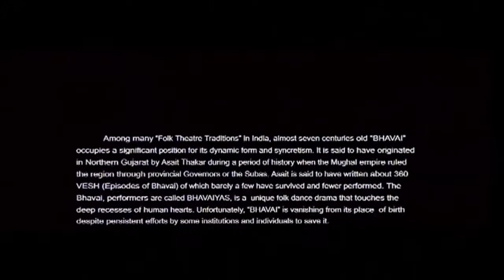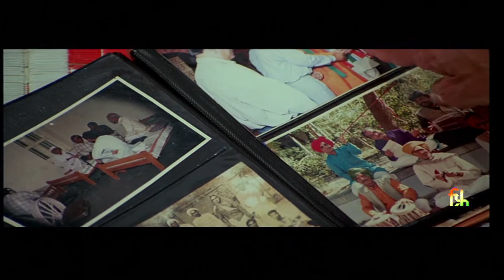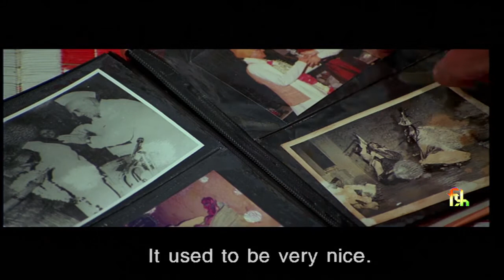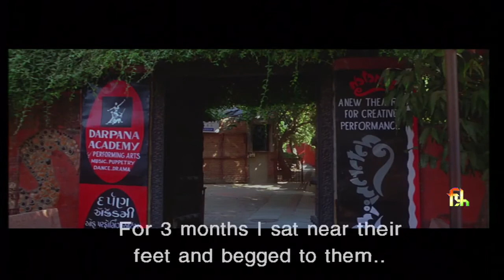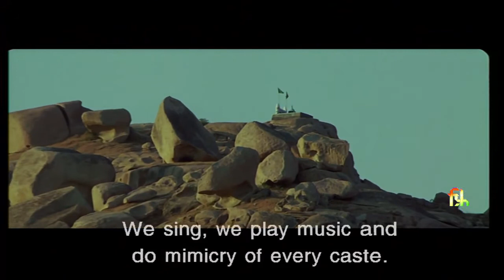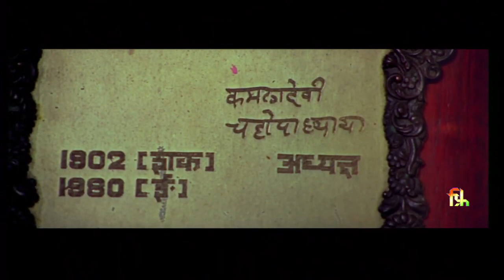Bhavai Fading Memories (38 MINS.)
A film on Bhavai - a folk art of Gujarat,